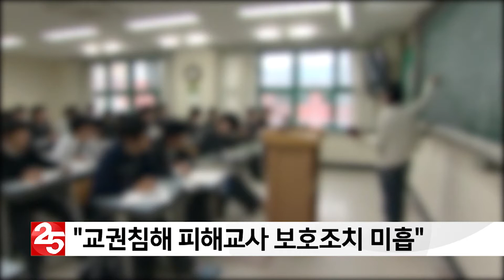교권침해 피해교사 보호조치 미흡